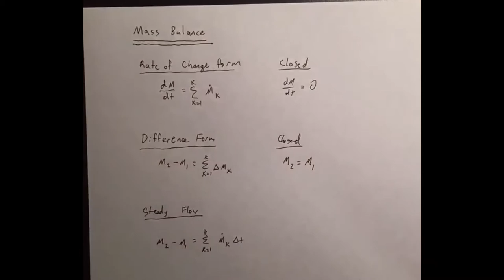Mass Balance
Video project for CHEG 2313 Thermodynamics at the University of Arkansas.

Parody to Blank Space by Taylor Swift.

Group Members:
Jake Curreri
Jeff Hazel
Craig Hinman
Renee Jennings
Sandra Walton

Lyrics: Renee
Voice: Jeff
Editing: Jeff